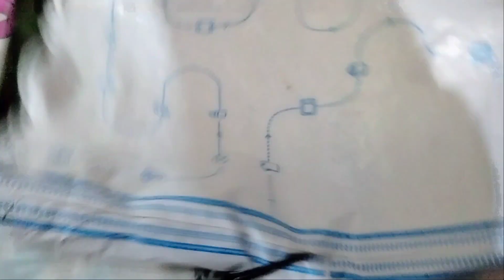kitna saf karu ..do bar teen kar rahi hun..🥺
vlogswithbabita 2